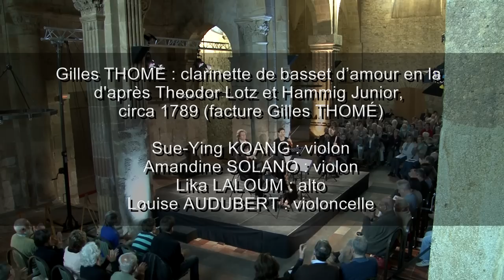Souvigny - Sinfonie Bohémienne - Mozart - Quintette K 581 - Allegretto con variazioni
Concert de La Sinfonie bohémienne sous la direction artistique de Gilles Thomé pendant le festival "Journées Musicales d'Automne de Souvigny" Allier (France) en 2014 – Auditorium de Souvigny  - Réalisation : Philippe KLINGE -

Quintette pour clarinette et cordes en la majeur K. 581 - Allegretto con variazioni

Gilles THOMÉ : clarinette de basset d’amour en la d'après Theodor Lotz et Hammig Junior,
circa 1789 (facture Gilles THOMÉ)

Sue-Ying KOANG : violon
Amandine SOLANO : violon
Lika LALOUM : alto
Louise AUDUBERT : violoncelle

Ce festival de musique baroque et classique a lieu chaque année pendant le dernier week-end de septembre.